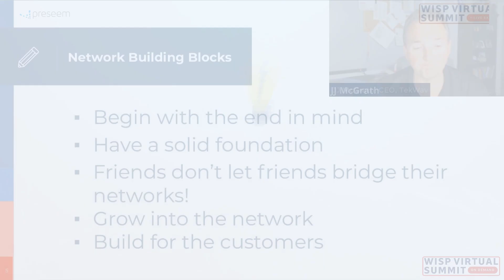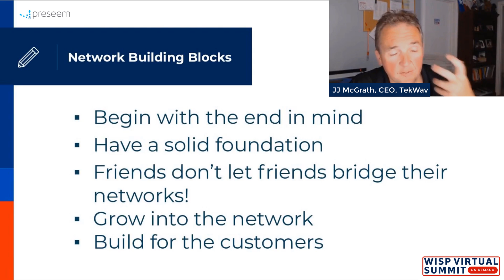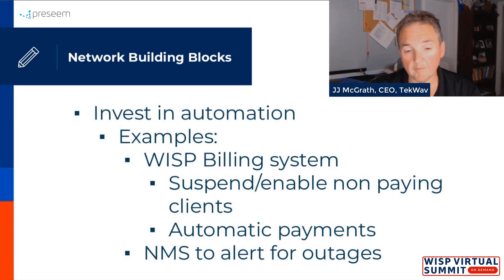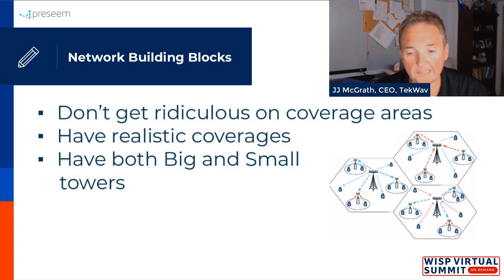Starting a WISP: Network Building Blocks | WISP Virtual Summit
Hear from JJ McGrath, CEO of TekWav, as he takes you through WISP best practices and network building blocks that can help put you and your business on the path to success.